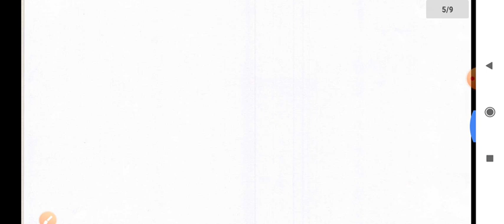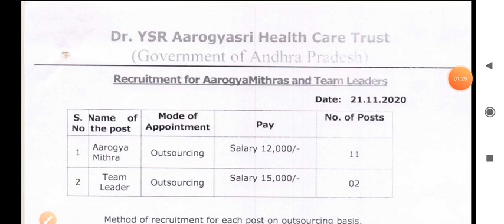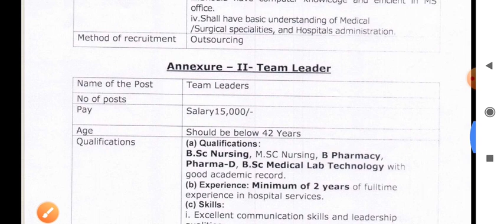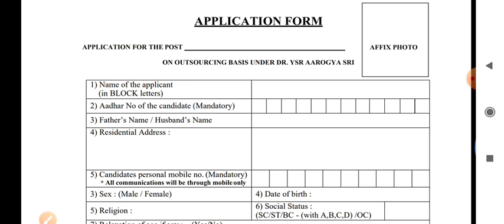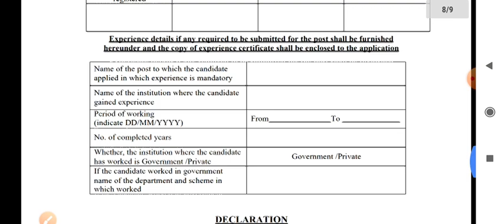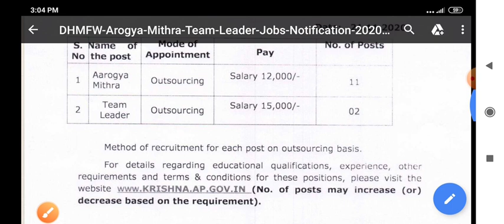स्वास्थ विभाग - AROGYA MITRA + TEAM LEADER - BSC / NURSING /B.PHARMA /D. PHARMA /BSC MLT - APPLY NOW